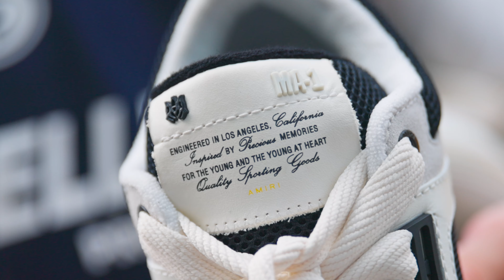2023 ONFEET AMIRI MA-1 Full Review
Wechat:Onfeet001
ONFEET is a Channel to introduce the best quality reps in the world . From this Chancel ,u can check and know how best quality we can provide.
SITE:Onfeet.ru